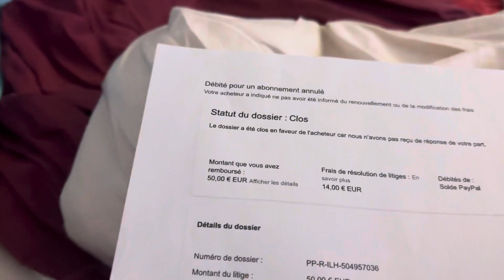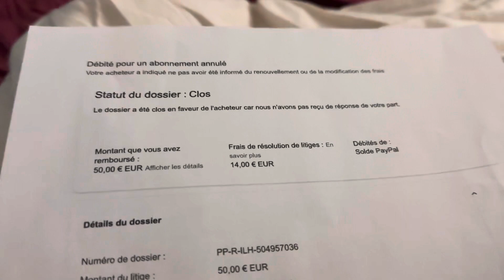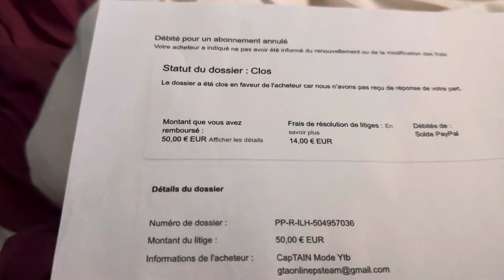message pour toi leandre menard remet toi en question